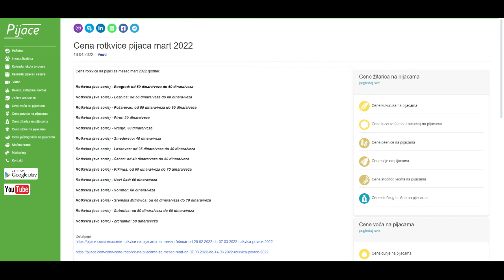Cena rotkvice pijaca mart 2022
Cena rotkvice na pijaci za mesec mart 2022 godine:

Rotkvica (sve sorte) - Beograd: od 50 dinara/veza do 60 dinara/veza

Rotkvica (sve sorte) - Loznica: od 50 dinara/veza do 60 dinara/veza

Rotkvica (sve sorte) - Požarevac: od 50 dinara/veza do 60 dinara/veza

Rotkvica (sve sorte) - Pirot: 30 dinara/veza

Rotkvica (sve sorte) - Vranje: 30 dinara/veza

Rotkvica (sve sorte) - Smederevo: 40 dinara/veza

Rotkvica (sve sorte) - Leskovac: od 25 dinara/veza do 30 dinara/veza

Rotkvica (sve sorte) - Šabac: od 40 dinara/veza do 50 dinara/veza

Rotkvica (sve sorte) - Kikinda: od 60 dinara/veza do 70 dinara/veza

Rotkvica (sve sorte) - Novi Sad: 60 dinara/veza

Rotkvica (sve sorte) - Sombor: 60 dinara/veza

Rotkvica (sve sorte) - Sremska Mitrovica: od 65 dinara/veza do 70 dinara/veza

Rotkvica (sve sorte) - Subotica: od 50 dinara/veza do 60 dinara/veza

Rotkvica (sve sorte) - Zrenjanin: 50 dinara/veza

Izvor: STIPS
Izvor: Korisnici